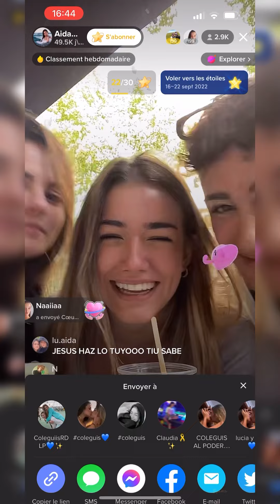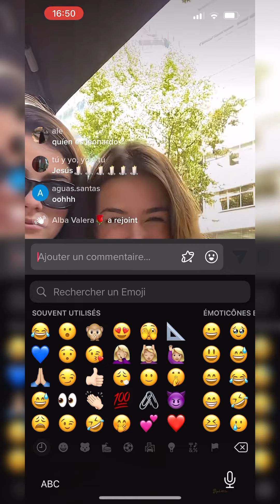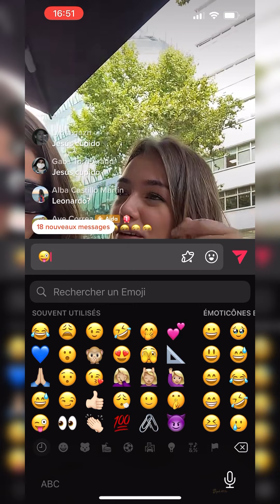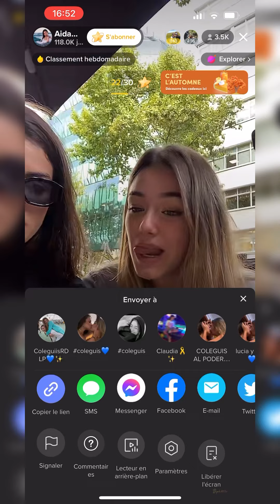Live Part 2. Lucia y Aida 21/09/2022